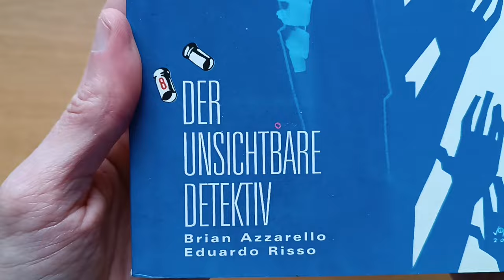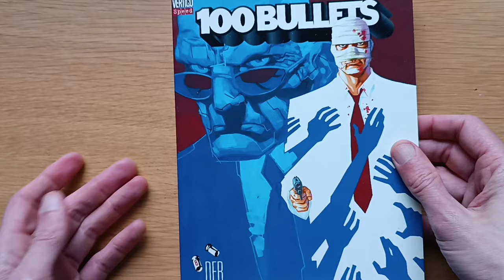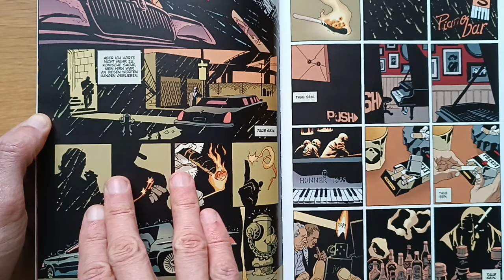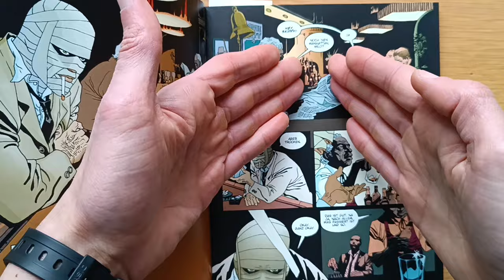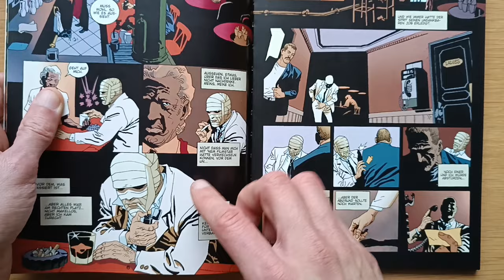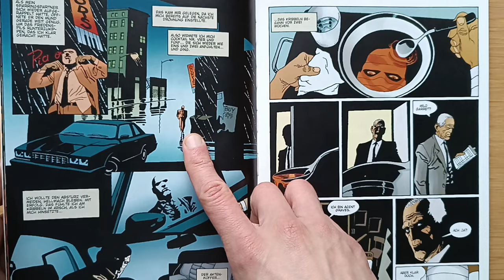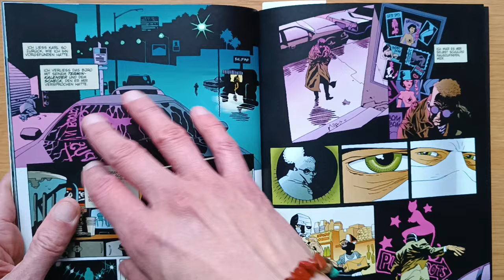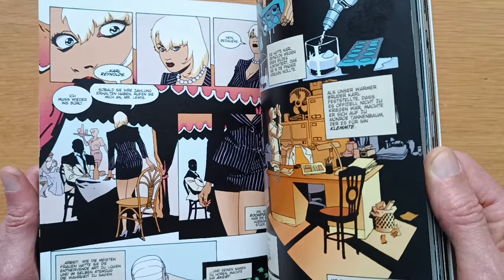MAKING COMICS: CAMERA MOVEMENT IN COMICS! How to create great Scenes & Orientation! With 100 Bullets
Camerawork in Comics is what makes the 2 Dimensional Space
come to life and make it 3D. Movies use Cameras and Comics do it to.
Editing and Pacing, Beats like in Music is all Part of making a Great Comic!

Since this is the Comic School I try to recommand you everything that
I know might be good for you! Have Fun!

I draw cool Comics for you, and Send or Ship 'em to you!

00:00 Intro - PACING and SPACE
05:00 BEATS - Creating Space
10:00 Orientation & Colors
15:00 The 3th Dimensional Room
20:00 Outro

MY PRODUCTS: Comics and Game

HIRE ME FOR COMMISSIONS or PRODUCT REQUEST - you can buy
Personaly here: